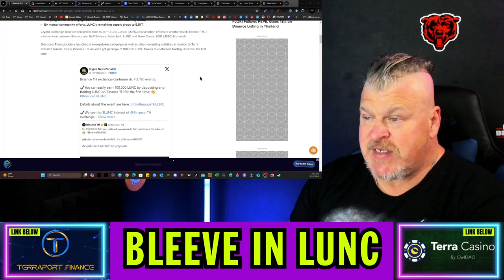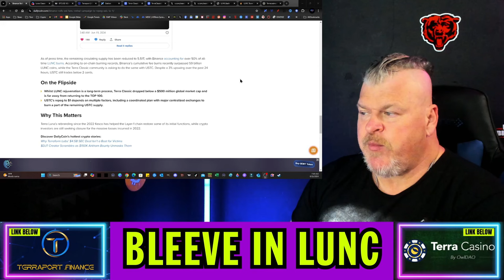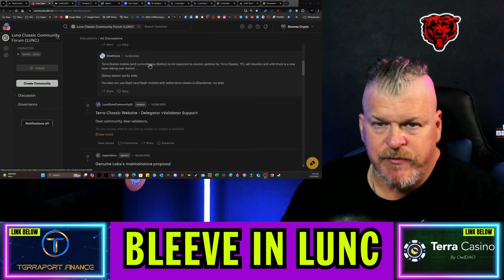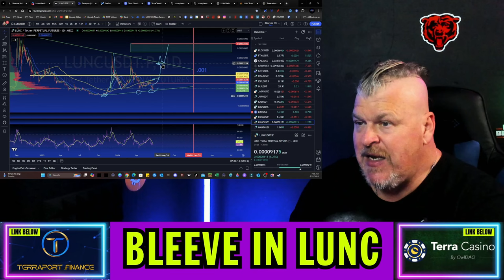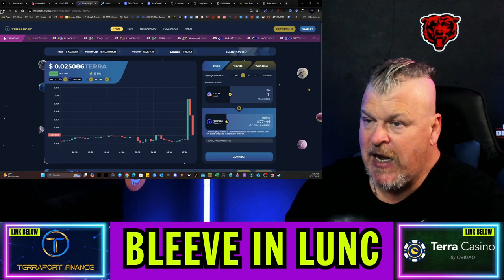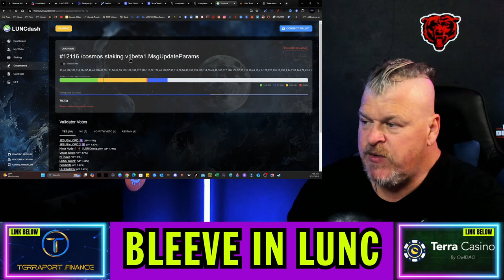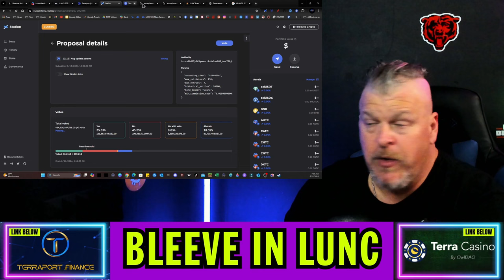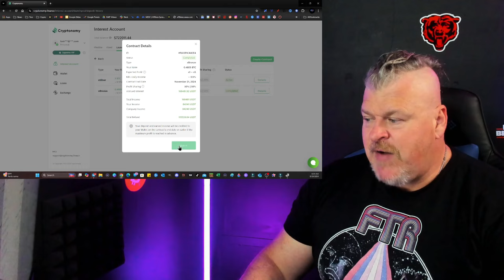TERRA LUNA CLASSIC TO $1 HAS A CLEARER PATH!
CRYPTO WALLETS
🪙 ERC-20 Wallet: 0xD507c4eEf733dfC3AB7A145b0367a867a6C45e0C
🪙 BTC Wallet: bc1qsu5c76jkw08a0eqkfkzgcfya99vle3kxe93a3u
🪙 Solana Wallet: FKQssfYgC2qrENwG2cyJyqH7hEYxFWH149zFrGx5Tuj8
🪙 Terra Luna Wallet: terra1ecl4l7yp5cqzgl0hdrlxp8lwjrr6epdv43scsc